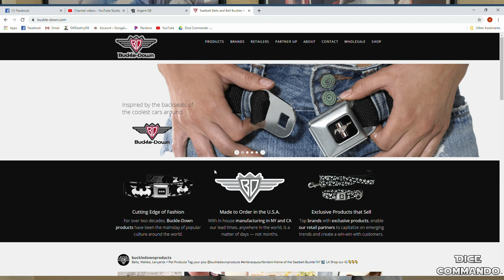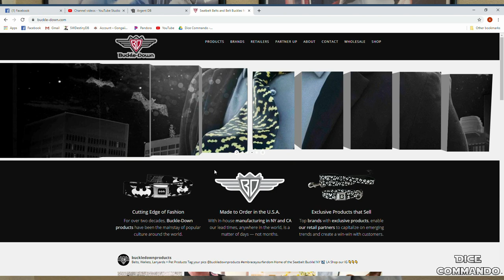Buckle-Down Star Wars | Unboxing & Product Review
Andrew opens and goes through an "Influencer kit" from US-based fashion apparel company, Buckle-Down.